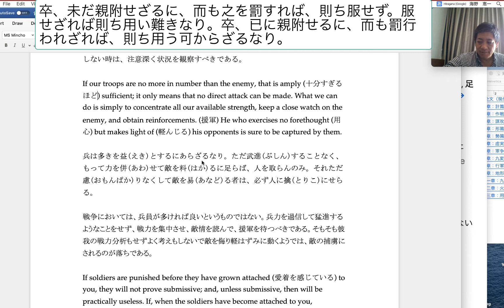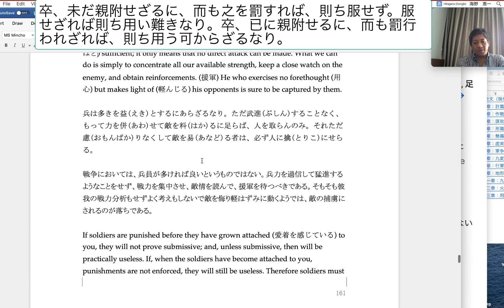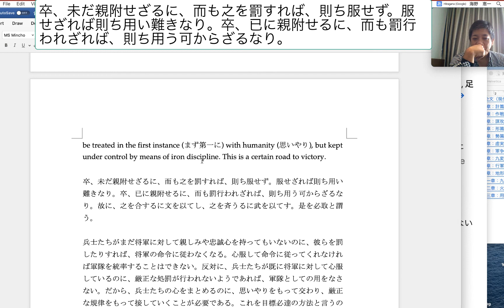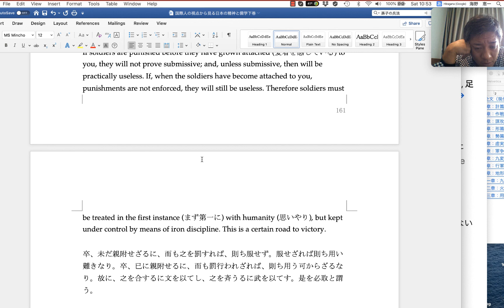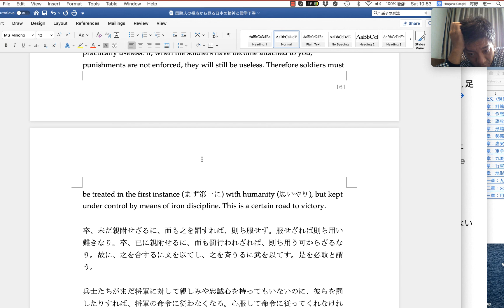(孫子の兵法) 卒、未だ親附せざるに、而も之を罰すれば、則ち服せず。服せざれば則ち用い難きなり。卒、已に親附せるに、而も罰行われざれば、則ち用う可からざるなり。